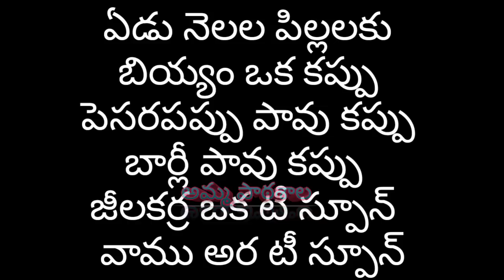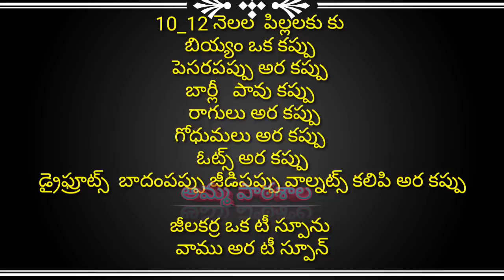uggu recip|baby weight gain food|ఉగ్గు|cerelac for baby|Homemade multigrain Cerelac for all stages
👉If you want to buy baby toys,mother related products ,pregnancy related product,s kitchen related items, beauty ,clothes, baby clothes

తెలుగువారి అందరికీ నమస్కారం 🙏 ❤👨‍👩‍👧‍👦అమ్మ పాఠశాలకు ammapatashala teluguyoutuber అమ్మానాన్నల అందరికీ సాదర స్వాగతం👨‍👩‍👦❤. ఈ పాఠశాలను ముఖ్యంగా ఒక అమ్మగా నా అనుభవాలను మీతో పంచుకోవడం కోసం ప్రారంభించాను . ఈ పాఠశాలలో మీరందరూ కూడా సభ్యత్వం పొంది నాతోపాటు ఈ నా అమ్మ ప్రయాణంలో తోడుగా నీడగా ఉంటారని JJఆశిస్తున్నాను . ❤నాతో పాటు మీరు కూడా కలిసి రండి అమ్మల కోసం ఒక కొత్త ప్రపంచాన్ని కడదాం❤.

In this viedo i have shared information regarding
Homemade multigrain Cerelac for all stages#uggu recip|baby weight gain food|ఉగ్గు|cerelac for baby

చిన్నారుల కోసం బెస్ట్ డై పర్స్ హండ్రెడ్ పర్సెంట్ కాటన్

Disclamier:
In this video i have used some google images as a reference purpouse or thumbnail.The information provided on this channel is for general purposes only and should NOT BE considered as professional advice. We also are not medical professionals so,  please consult your doctor before taking any medication or trying any remedy suggested in our videos